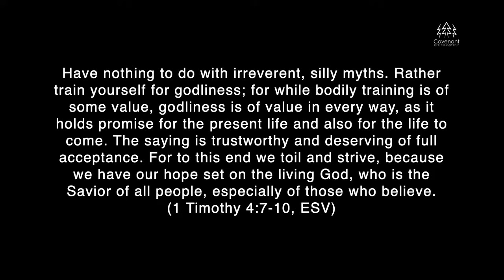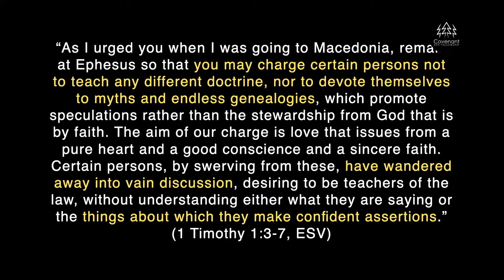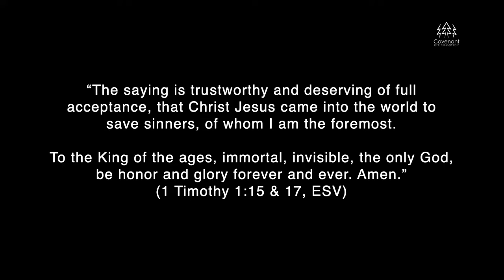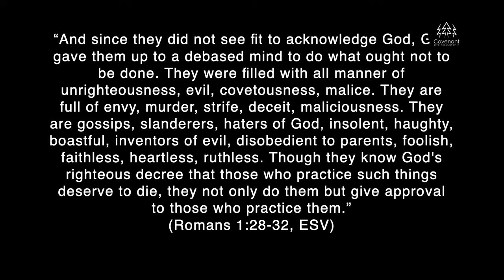Train Yourself | Stand Alone Sermon | CLF Sermons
Pastor Dave York gives a message on  1 Timothy 4:7-10 while showing us how hoping in Jesus Christ will empower us to not be swayed by the lies of this world, and will benefit us now and later.